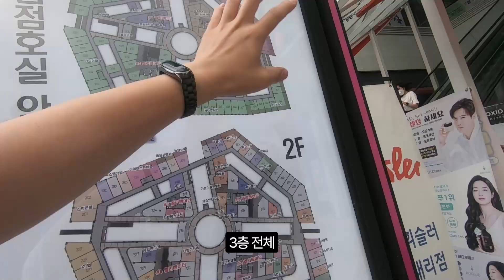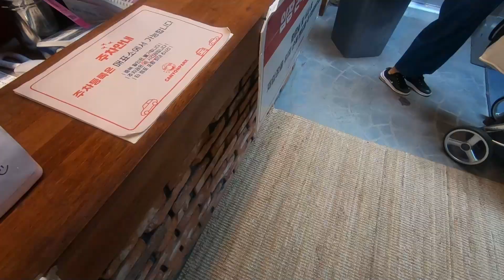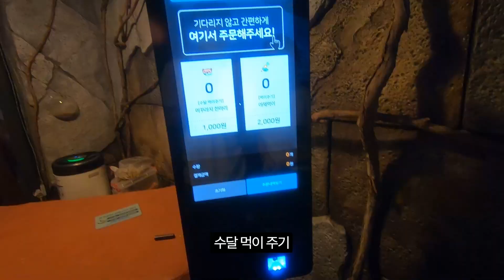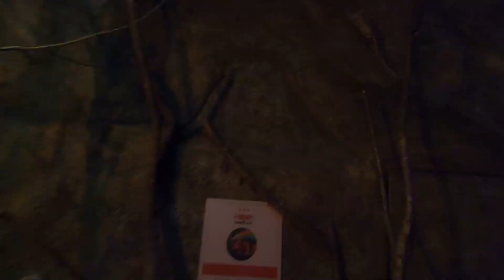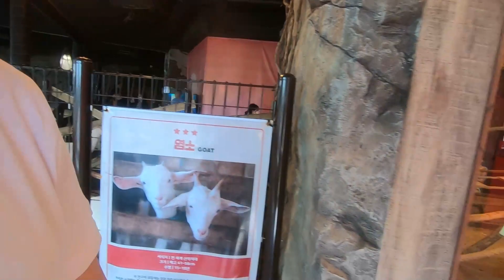남녀노소 좋아할 국내최대 실내동물원 - 평택 엉클브룩스쥬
국내최대 실내동물원을 다녀왔습니다.
(구 캐니언파크)